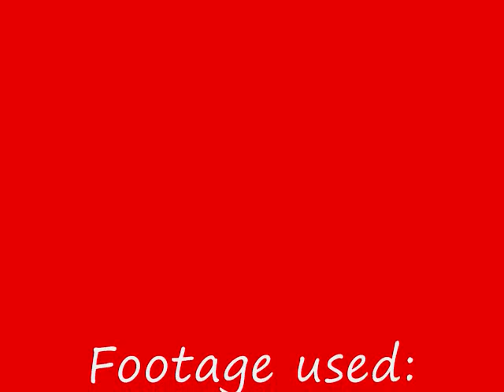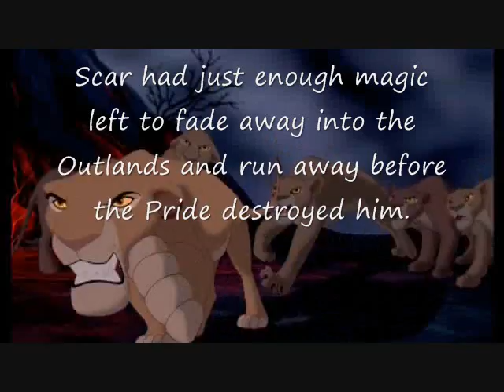Scar and Ursula Part 3: Villains' Regret (READ DESCRIPTION) (WATCH AFTER CREDITS)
Here's part 3 finally! LOL Sorry it took so long, guys. I've been busy. So, here's what basically happens.

    Scar blames Kovu for Nuka's death, and Kovu pins him down. Then, Zira, who is Ursula, orders the Outlanders to attack Scar. Scar flips Kovu and knocks him out, turns the Outlanders into birds, and knocks her onto the edge of the cliff hanging over the river. Then, he whispers to her, "Honey, you know I love you", and throws her into the water. He hopes the logs in the water will kill her. He loves her, but he does not like being betrayed so he wants her dead. Scar talks to Simba and tries to fight him, but gets knocked out. He wakes to see Zira laughing. Surprised she lived, he gets suspicious. He sees something around her neck and calls a tornado to knock her down which causes it to break and reveals Ursula. Ursula, who in the last 3 days has gotten the trident from King Triton, becomes giant, but she reveals to Scar before doing so that the whole reason she helped him like this was to make the lions a new breed of her "garden" creatures. She also wants domination of Pride Rock, but she doesn't say that. LOL Scar convinces Simba to help him. They defeat her by having her attack the lionesses while Scar tells Simba to follow him. Kovu and Kiara, now conscious, follow too. Scar tells Kovu and Kiara to go. Pretend that when he says, "No", that he's saying, "Go." LOL Ursula shoots at them, but misses which gives Simba time to jump on her back and allow Scar ot shoot her with lightning. Then, Nala attacks her and kills her. Then, more lightning comes and makes her explode which transforms Triton and the other back to normal. Then, Scar tries to attack Simba, but he is losing his power and fails. Then, Simba and his family resume their control of the throne. After the credits, it's revealed that Scar escaped before the Pride could attack him as Simba ordered. Then, he meets someone special. LOL

Video dedicated to: ADNovaDivine, DragonfireEX402, and shadanna12 for inspiration! By the way, the credits are for all 3 parts. God bless!